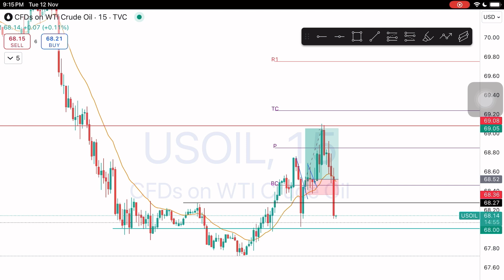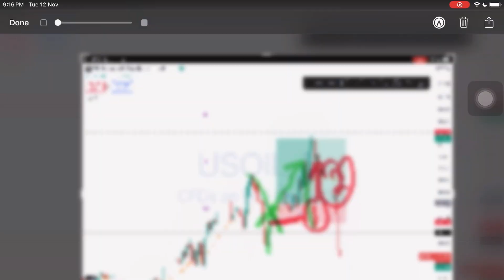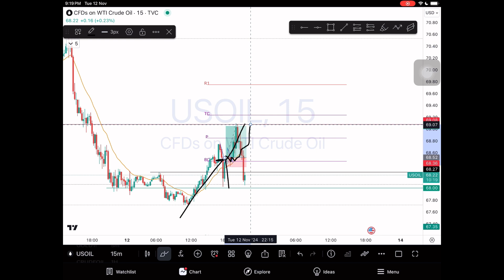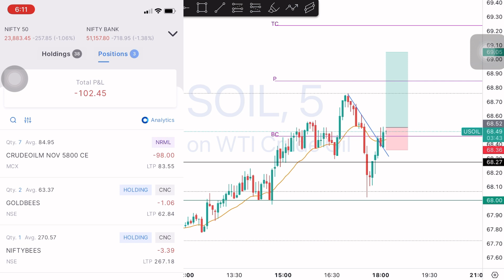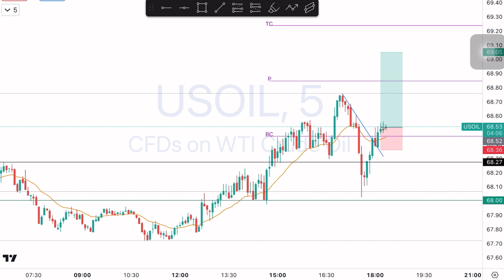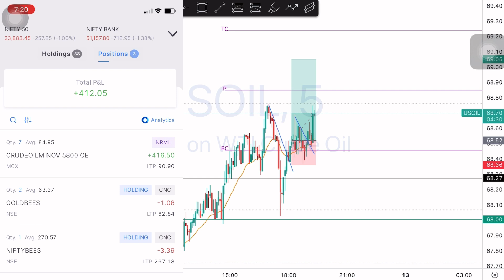How I made 1000 Rupees in a day trading crude oil options beginner friendly strategy in Tamil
Want to know how to make money trading crude oil options? In this video, I'll break down the exact strategy I used to make 1000 rupees in a single day through crude oil options trading. Whether you're a beginner or have some experience, this guide covers all the essentials, including step-by-step instructions, risk management tips, and insights on spotting the best opportunities. Watch till the end to learn how you can start making profitable trades and build your income.

Crude oil options trading
Make money with trading
Trading tips India

நன்றி மக்களே !!